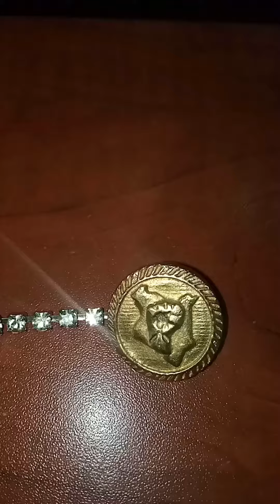Valentine’s message to